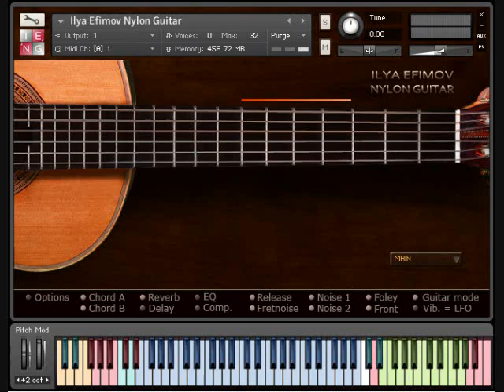Allan Music Bongo Instrumental full